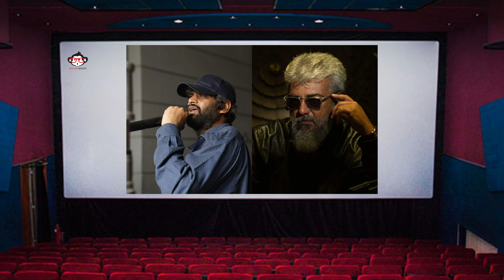துணிவு படத்தின் வெற்றியை தொடர்ந்து இயக்குனர் H VINOTH சபரிமலைக்கு சென்றுள்ளார் | Thunivu| Ajith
H vinoth Trending Video.